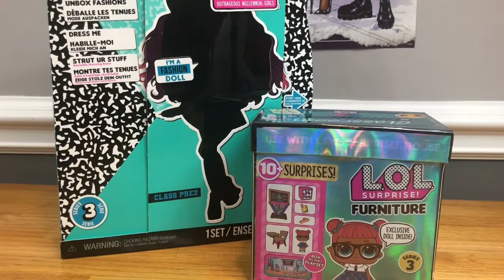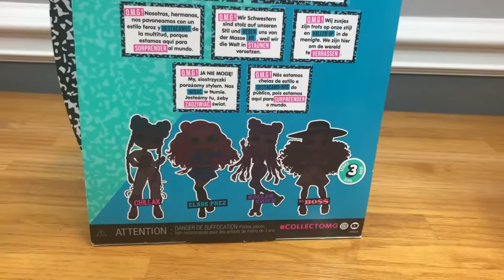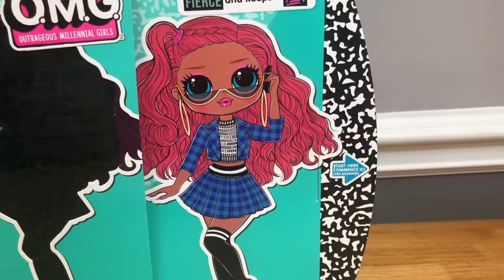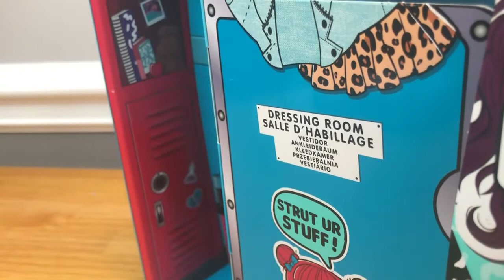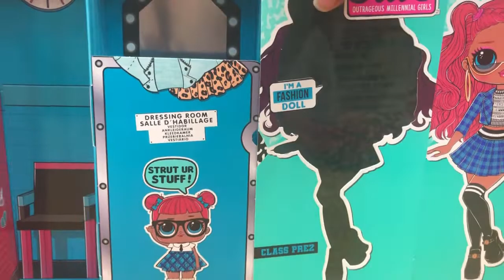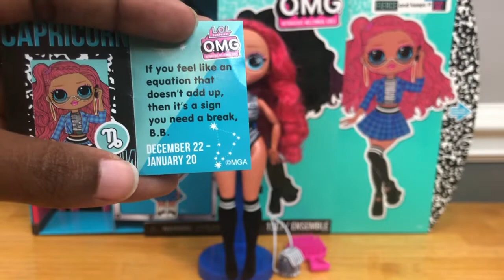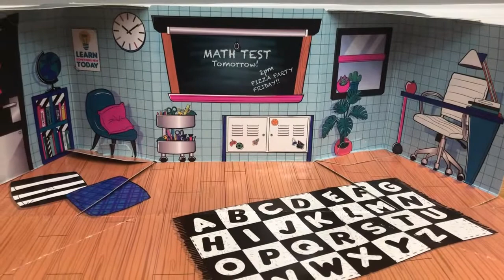L.O.L SURPRISE OMG SERIES 3 CLASS PREZ & TEACHERS PET // SUBSCRIBE!! *Adult collector*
Hey bobas! I'm so geeked to have class prez apart of my omg doll collection with her baby sis. I can't wait to show you guys the other dolls from this line. Also if you haven't already checked out my review on Roller Chick.